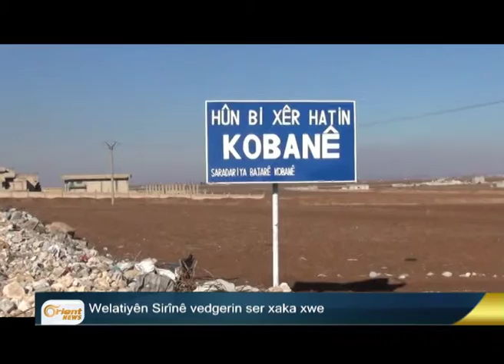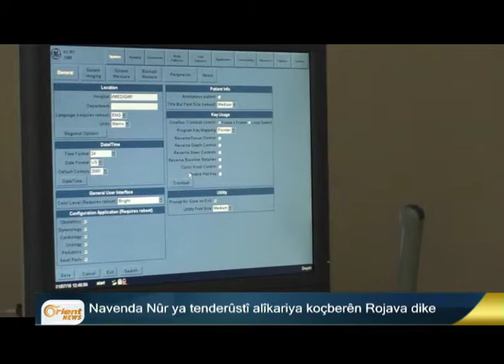Qedexekirina derketina derve li ser navçeya Silpiyê rabû